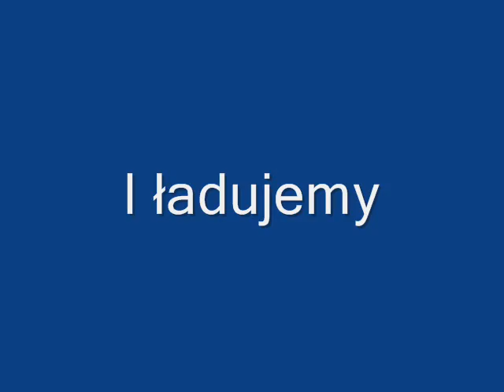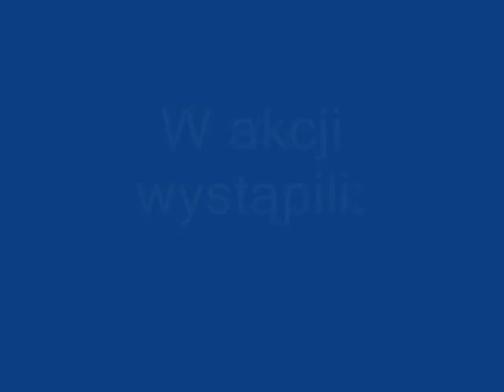Akcja obornik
Jak sie podobalo prosze wcisnac ocenke. Czas rozwiesc obornik